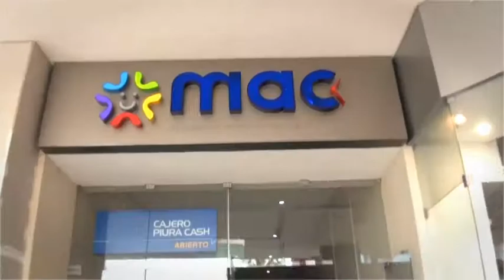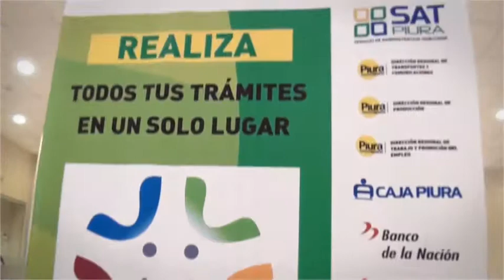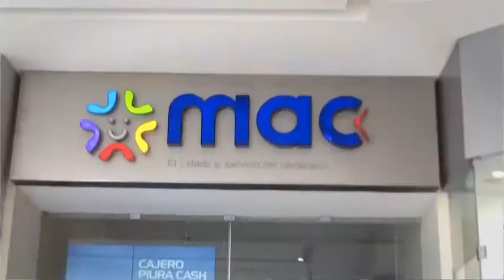MAC PIURA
Sabías que el MACPiura es el único centro de atención fuera de Lima y Callao. Hoy, este centro integra a más de catorce (14) entidades entre ,públicas y privadas, brindando distintos servicios en un solo lugar; ahorrándoles tiempo y recursos a los ciudadanos y ciudadanas de Piura.